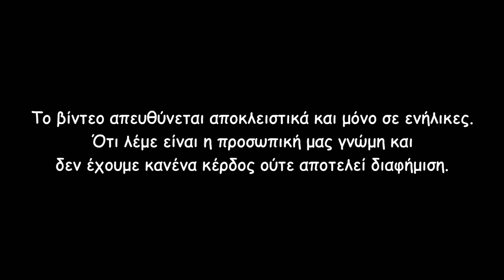[Greek] Dinner Lady Salts by Dinner Lady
Σήμερα έχω στα χέρια μου μια σειρά υγρών αναπλήρωσης, μόνο που είναι με νικοτίνη αλάτων. Τα συγκεκριμένα υγρά καλό είναι χρησιμοποιούνται σε pods ώστε ο νέος ατμιστής να παίρνει πιο άμεσα τη νικοτίνη που ζητάει ο οργανισμός του. Περισσότερα στο βίντεο.

Ευχαριστώ πολύ τη που μου έστειλε τη συγκεκριμένη σειρά για αυτή την παρουσίαση.